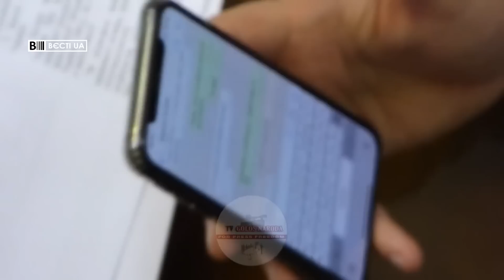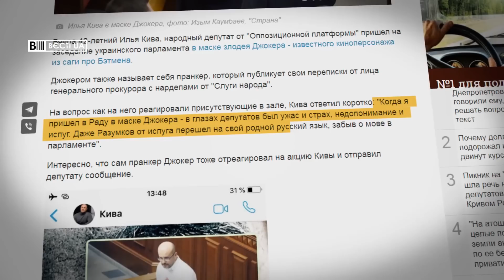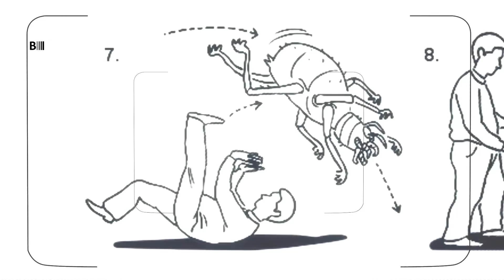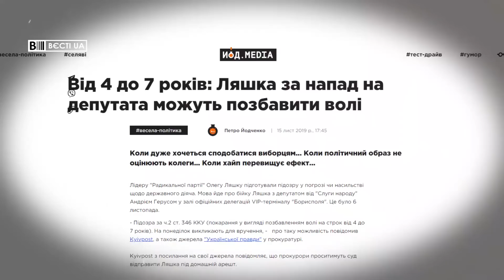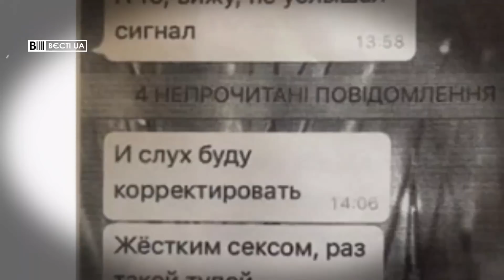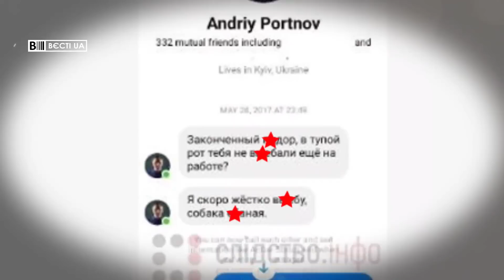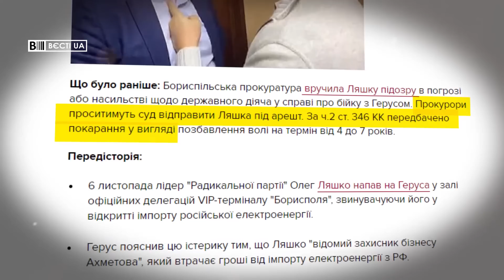Заразний Кива-Джокер, Вєсті.UA, 19 листопада 2019 року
У свіжому випуску програми "Вєсті.UA" за 19 листопада – депутати злякалися Киву, але не зовсім як Джокера, адже в нього дивна поведінка, плутана мова та свербіж у різних місцях. Може Кива заразний? Так і Раду на карантин закриють.